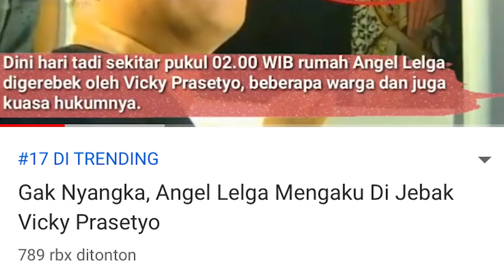Parody Vicky Prasetyo Grebek Angel Lelga Wik Wik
Terinspirasi Vicky Prasetyo yang menggrebek Angel Lelga, mungkin besok2 mas vicky grebeknya pake drone aja biar lebih asik. Btw lagu wik wik yang dipake di video ini sampe sekarang gue gatau judul lagu aslinya apaan :(

Written by: Kery Astina
Edited by: Kery Astina & Densu
Cast:
Kery Astina
Citra Felinchia
Mefa
Prayougo
Firdy Prasasto
Iqbal Qudus
Helmi Charlis
Dani Kamil
Qinoy
Andrew Aprilio

Btw, Semoga menghibur! Budayakan Share!
Kalo gak lucu semoga next video lebih lucu ya! :)))

For bussines, collabs etc:
Bandung, Indonesia